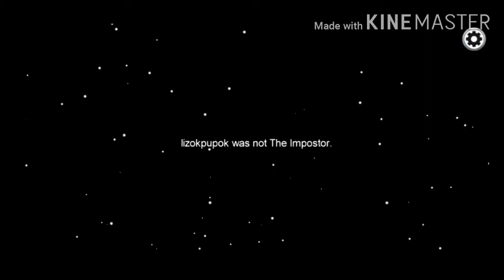playing Among Us {part 1?}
yes. this is the first part.